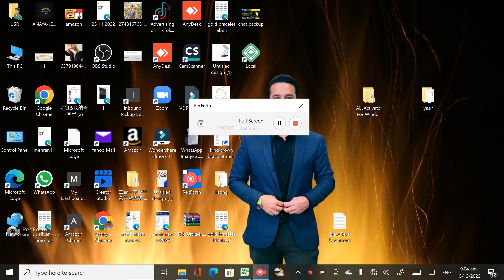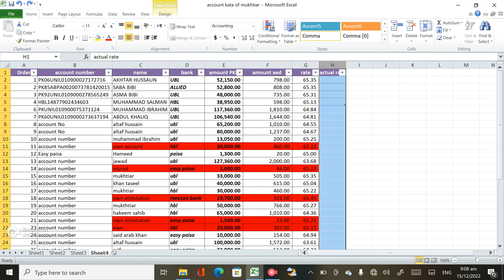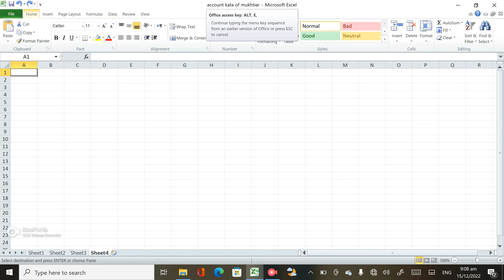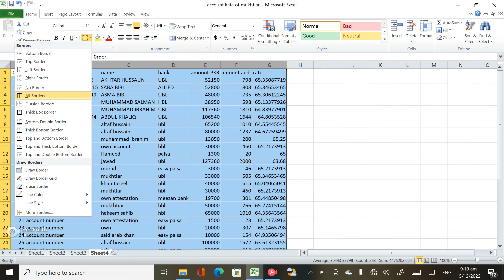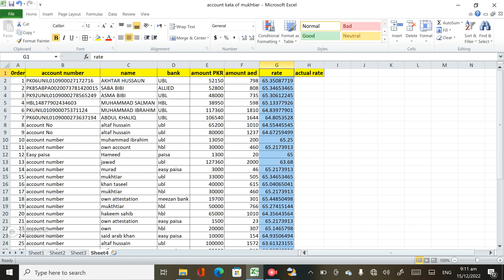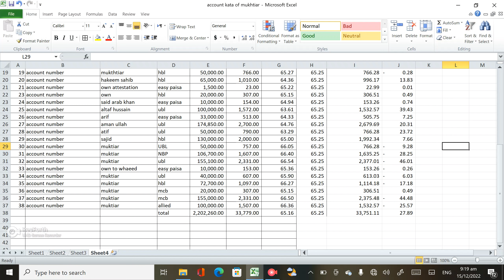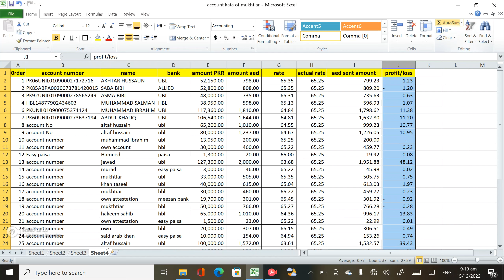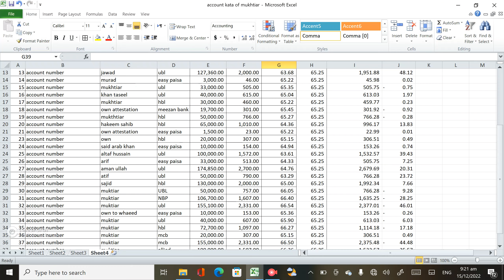Excel ke through hum profit and loss kese maloom karien gy.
In this video, I'm guiding you through the basics of Excel and showing you how to create a profit and loss statement.

If you're new to Excel, or you just need a refresher on the basics, this video is for you. I'll teach you how to create a profit and loss statement in Excel, and show you how to use it to manage your business. This is a valuable tutorial that will help you understand how Excel works, and how to use it to improve your business operations.
In all my videos im giving knowledge about amazon mobile sitting and much more information.
In this video hum excel k bare main bath karien gy k hum excel k through profit and loss kese maloom karien gy .